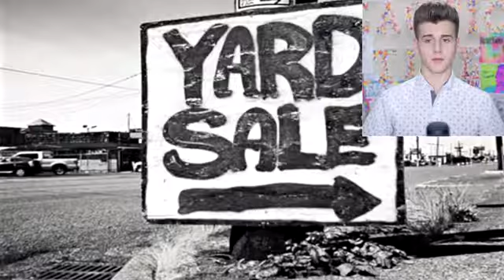Scary Haunted Doll Caught Moving On Camera